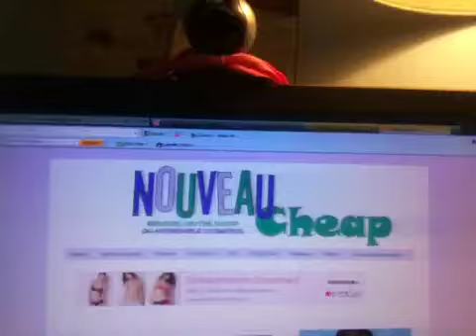Target beauty beauty bag is back!!!! :D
Sorry about the interruption! xd hahaha! Here's the link :)

when i first chicked the link, it didnt work. keep trying! it will work eventually! leave any questions beloww!